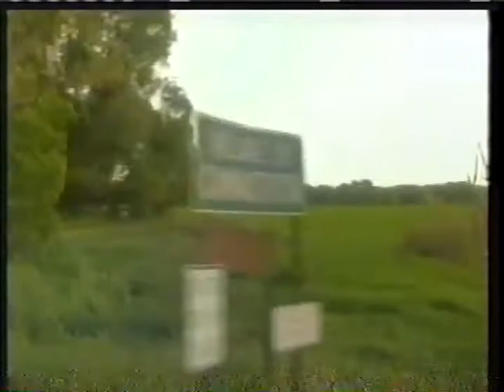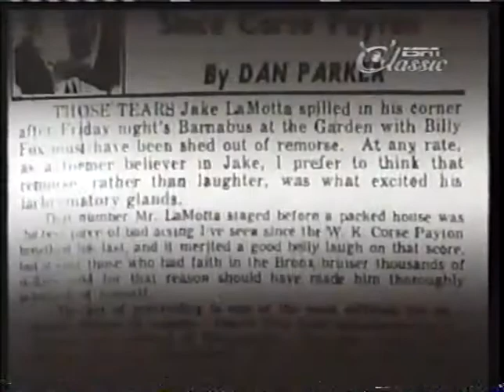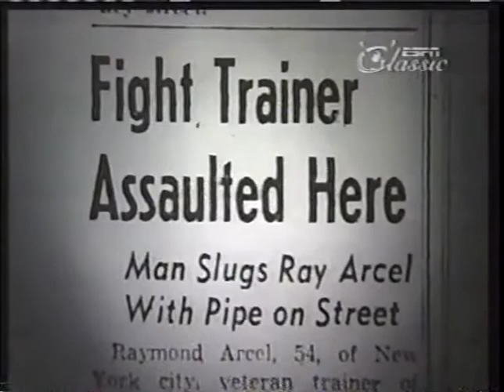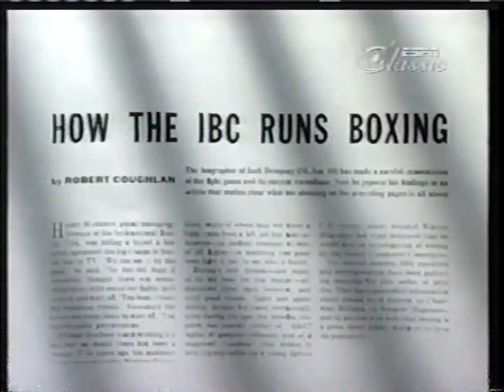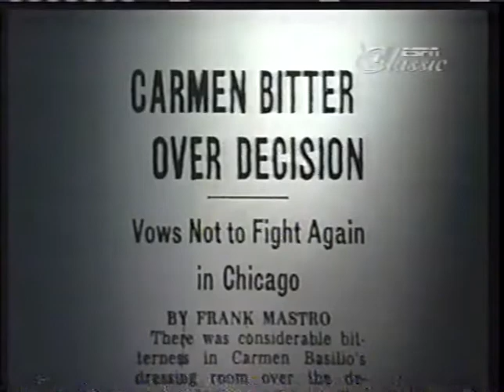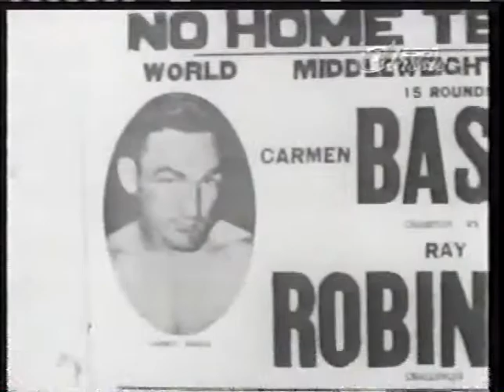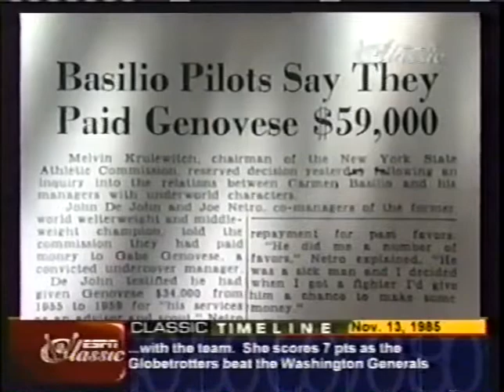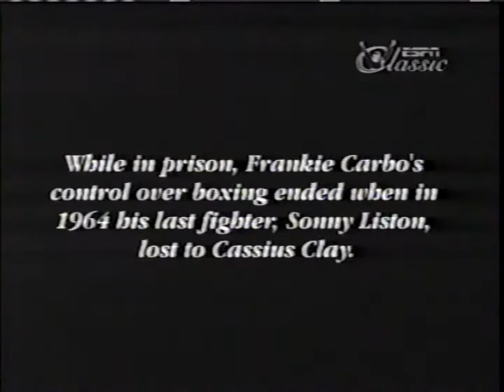CARMEN BASILIO fighting the mob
Carmen basilio an all time great tough as nails ,a great insight documentary about Carmen.